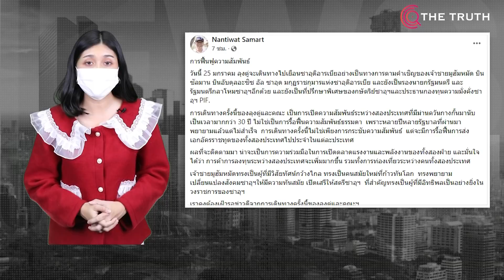จับตาผลงานชิ้นโบว์แดง เยือนซาอุฯ อดีตบิ๊กข่าวกรอง ยก 30 ปี ไม่มีรบ.ไหนทำได้